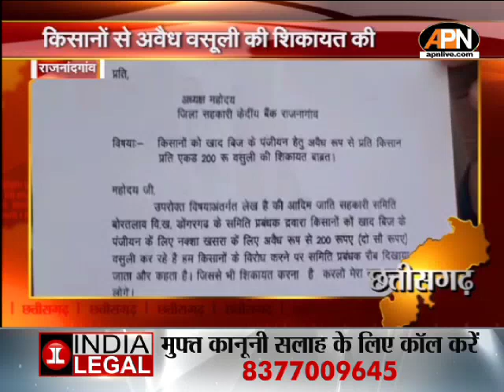STATE NEWS:भागलपुर में ABVP कार्यकर्ताओं ने चलाया आंदोलन, कुलपति भगाओ विश्वविद्यालय बचाओ आंदोलन जारी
BIHAR : Bhagalpur में ABVP कार्यकर्ताओं ने चलाया आंदोलन, कुलपति भगाओ विश्वविद्यालय बचाओ आंदोलन जारी